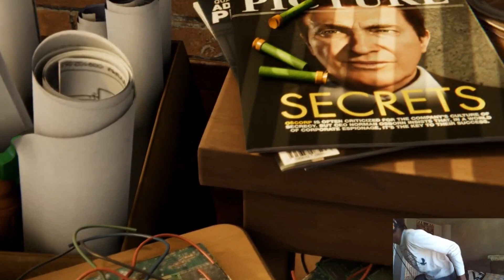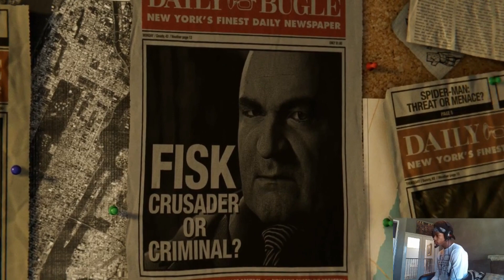Marvel's Spider-Man PS4 WalkThrough Pt 1 - Don't Drop The Soap Fisk!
NEW Marvel's Spider-man PS4 Walkthrough live cam Series